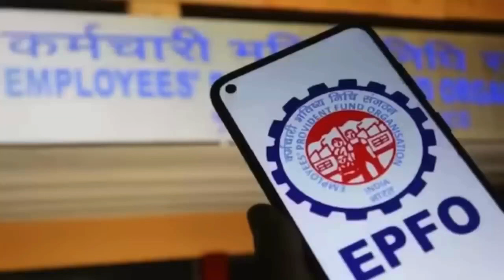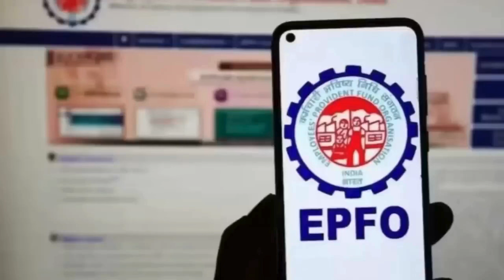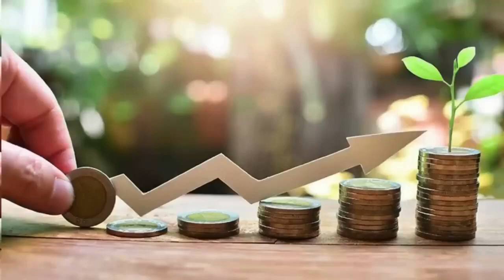ईपीएस 95 न्यूनतम पेंशन: सरकार और ईपीएफओ को सबक सिखाने पेंशनभोगियों का बड़ा फैसला